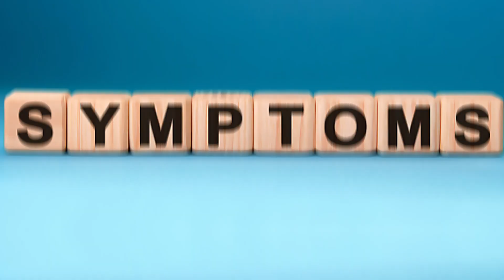H PYLORI SYMPTOMS | h pylori ki alamat in urdu by Dr Mujtaba.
H PYLORI is a bacteria that infect our stomach and produces stomach and gut issues. There are some specific SYMPTOMS of H PYLORI INFECTION. It can reside in your STOMACH and produces ACIDITY by producing acid. Due to high ACIDITY, you can experience these SYMPTOMS ,

1. STOMACH PAIN
2. ACIDITY
3. HEART BURN
4. BLOATING
5. BURPS
6. LOSS OF APPETITE
7. NAUSEA and VOMITING

And in some of extreme cases you can have

1. BLACK or BLOODY STOOL
2. SEVERE ABDOMINAL PAIN
3. STOMACH ULCERS

All these symptoms may persist for months , and if you have these symptoms you need to get your MEDICAL TEST DONE. There are some specific TEST TO DIAGNOSE H PYLORI.

1. UREA BREAT TEST
2. STOOL ANTIGEN TEST
3. ENDOSCOPY
4. PCR TEST

There are some DIETARY ADVICE for H PYLORI

Don’t take these foods

1. SPICY FOODS
2. FRIED FOODS
3. CAFFEINE
4. CARBONATED DRINKS
5. PROCESSED FOOD
6. HIGH SUGAR DIET